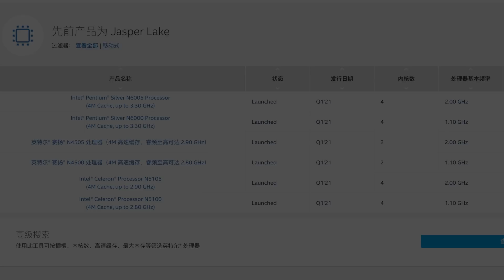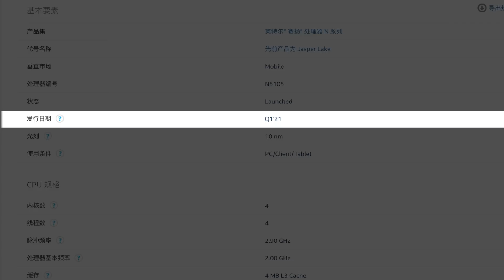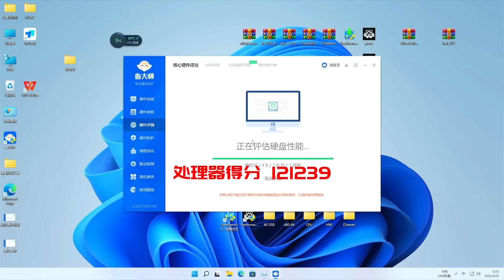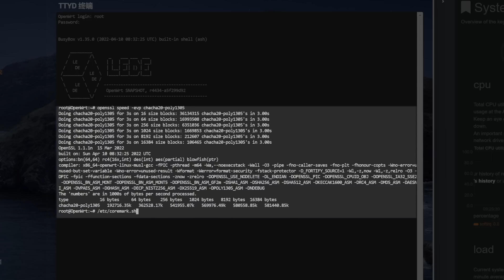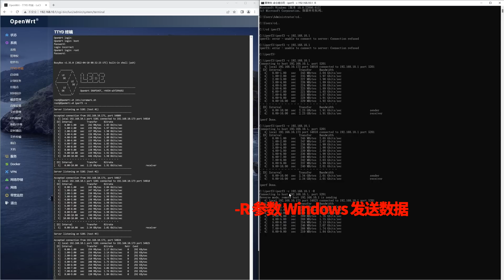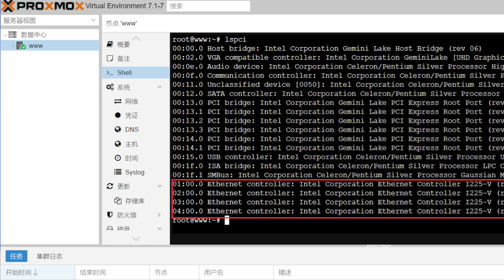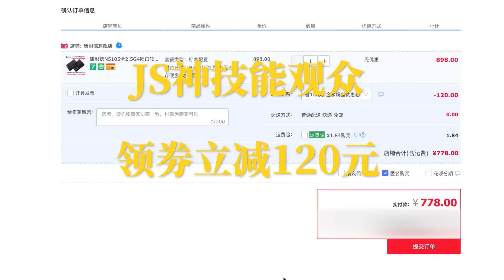2022年性价比新产品小主机/N5105软路由4口2.5G网卡性能炸裂/粉丝福利全网最低778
「小宝固件_iStoreOS」
优惠卷链接：
我用的机场
海豚湾